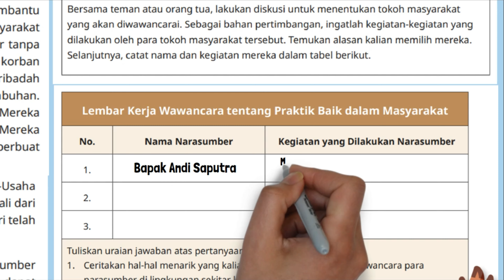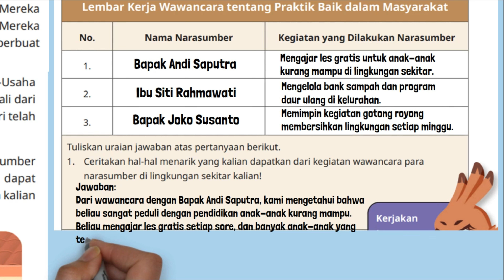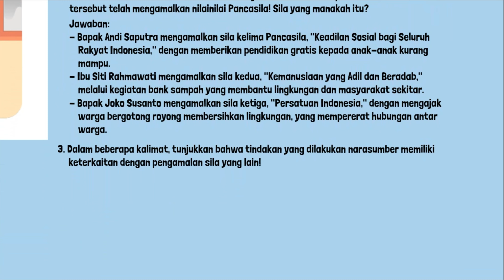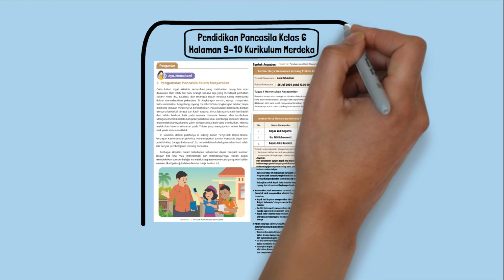Kunci Jawaban Pendidikan Pancasila Kelas 6 Halaman 9 10 Kurikulum Merdeka Lembar Kerja Wawancara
Kunci Jawaban Pendidikan Pancasila Kelas 6 Halaman 9-10 Kurikulum Merdeka SD MI. Lembar Kerja Wawancara tentang Praktik Baik dalam Masyarakat Tabel 1.2 Panduan dan Hasil Wawancara
Nama Narasumber Kegiatan yang Dilakukan Narasumber. Tuliskan uraian jawaban atas pertanyaan berikut.
1. Ceritakan hal-hal menarik yang kalian dapatkan dari kegiatan wawancara para narasumber di lingkungan sekitar kalian!
2. Berdasarkan hasil wawancara tersebut, tunjukkan bukti bahwa para narasumber tersebut telah mengamalkan nilainilai Pancasila! Sila yang manakah itu?
3. Dalam beberapa kalimat, tunjukkan bahwa tindakan yang dilakukan narasumber memiliki keterkaitan dengan pengamalan sila yang lain!